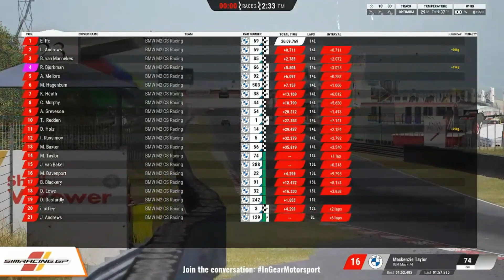Zandvoort Highlights | BMW TCX RD5-6 | Assetto Corsa Competizione | Sim Racing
Here are the highlights from the 3rd track of our latest Assetto Corsa Competizione sim racing series, BMW TCX Championship! Some epic racing and interesting moments ensued at Zandvoort!

InGear Motorsport is owned and operated by InGear Media.